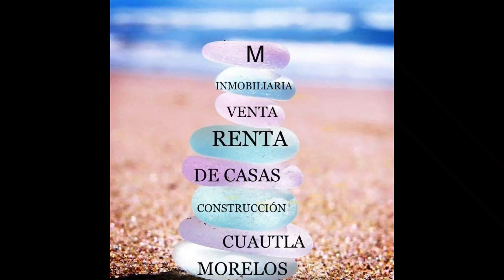REMATO RESIDENCIA $ 6,000,000 A TRATAR BURGOS CUERNAVACA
🛑 "VENTA DE CASA EN BURGOS DE CUERNAVACA"🛑

💰$6,000,000💰 a negociar

📜 Escrituras Públicas📜

🍃1710m2 de terreno 🏞️

🍃330 m2 de
     construcción🏠

🌷🍀 JARDÍN 🌻🌿

🍃Variedad de árboles
     frutales🌳🍒🍉

🍃Alberca c/ 2mts de
      profundidad🌊

🍃Jacuzzi 💦

🍃Cisterna de 50 mil
      litros💧

🍃Cisterna de 30 mil
      litros 💧

🍃Estacionamiento para
       6  automóviles 🚙🚗

🏡CASA PRINCIPAL🏡

🍃Sala🛋️

🍃Cocina🍽️

🍃Comedor🍽️

🍃Mesa de billar 🎱

🍃Baño🚽

🍃4 recamaras 🛏️

🍃1 recamara🛏️ con baño
      independiente 🚽

🍃Corredor

🍃1Baño Completo 🚽🚿

🏕️ BUNGALOW🏕️

🍃2 recamaras🛏️

🍃1vestidor👗

🍃Sala🛋️

📌ADICIONALES 📌

🍃Mesa de concreto en el Corredor amplio que conecta al BUNGALOW con la CASA PRINCIPAL.

🍃En el jardín  mesa de concreto rodeado🍹 de árboles frutales.

🍃Césped de calidad 🌿

🍃Palmeras grandes 🌴

🍃Árboles frutales🌳🍎

🍃Clima cálido 🌤️

📌SE PUEDE MOSTRAR CUALQUIER HORA Y DÍA DE LA SEMANA 📌

📌CONTAMOS CON ESTA PROPIEDAD Y OTRAS MÁS 📌.